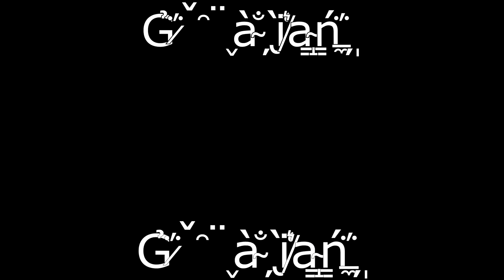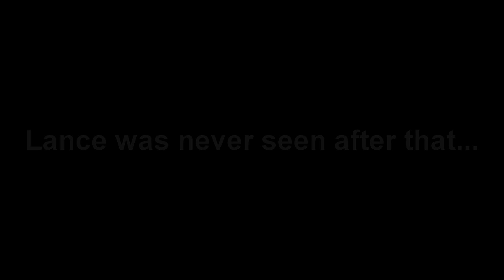Chimps Play ROGUE LINEAGE #4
Sorry for the wait on this. going to be uploading more rogue videos :)

♫ Soytiet - Doing numbers Feat Retro Messiah ♫

♫ Lil Mosey - Noticed (fast) ♫

♫ Mozart - Lacrimosa ♫

♫ Nazant - Tacoveil City ♫

♫ Nazant - Super Thugger Galaxy ♫

♫ Love/Sad Kid - Ready ♫